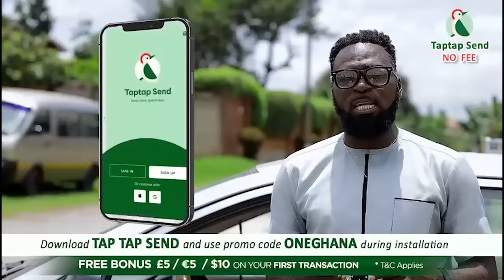Lilwin reveals why Bawumia & Mahama visited him as aspiring MP, 4billion movie project &film village